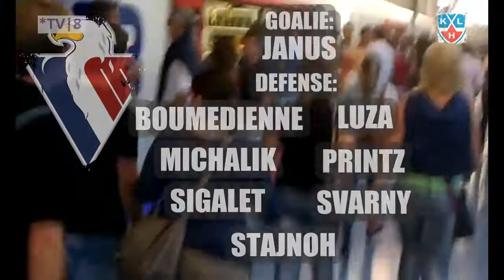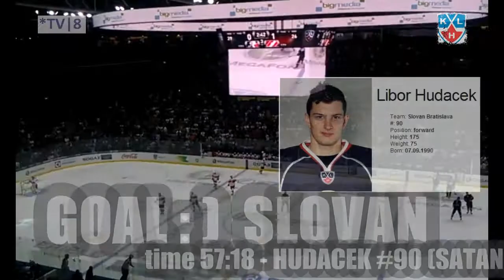SLOVAN vs SPARTAK 2012-2013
Jak si fanoušek LVA PRAHA užil skvělou atmosféru na Slovanu :)